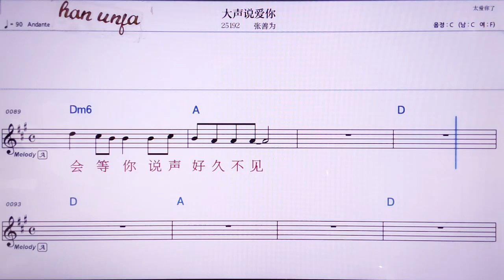💖띠썽숴아이니/짱싼웨이 👍MR,노래방, 악보, 코드,Karaoke With Sheet Music